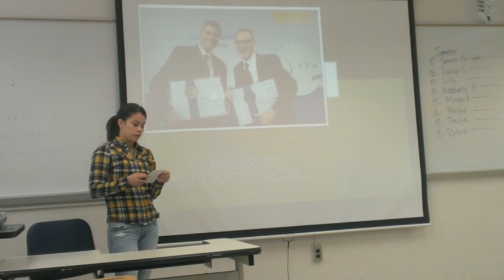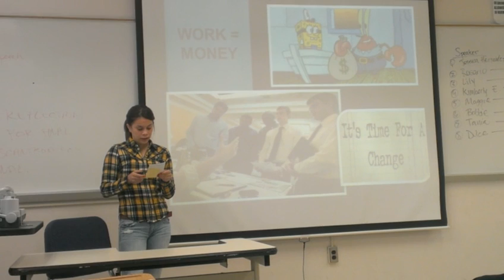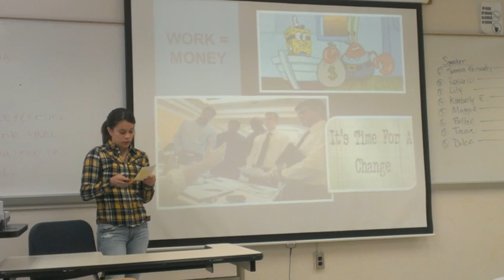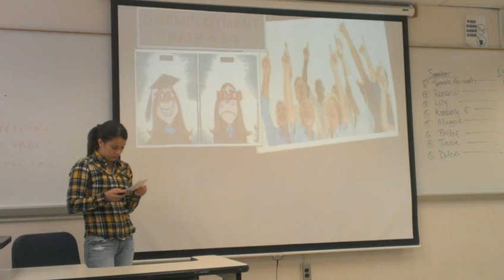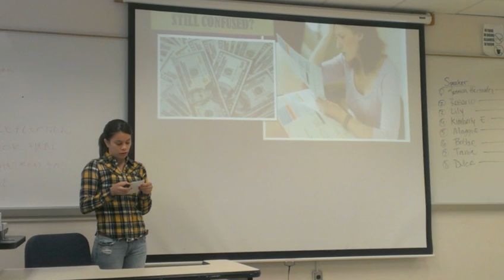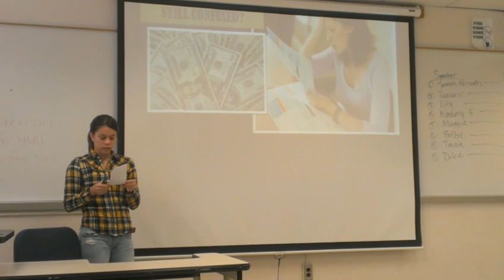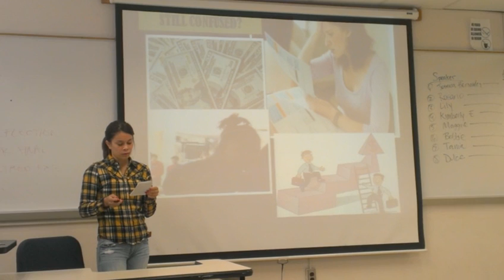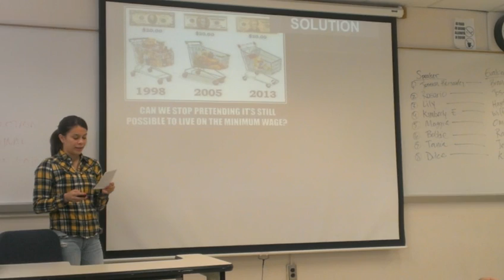Rabago, Bobbie - (Persuasive Speech)